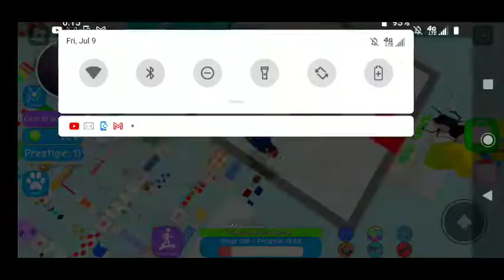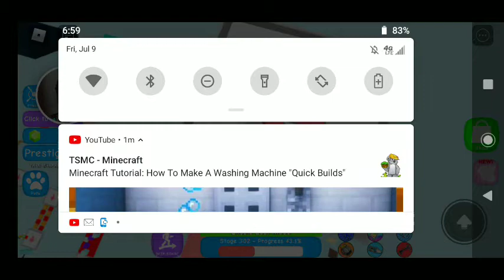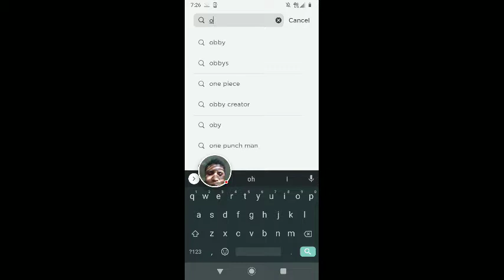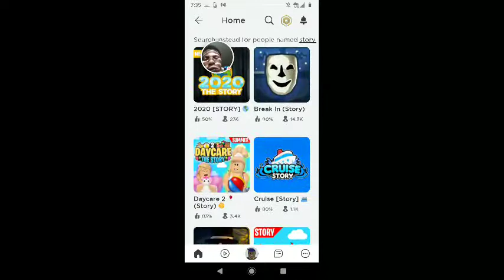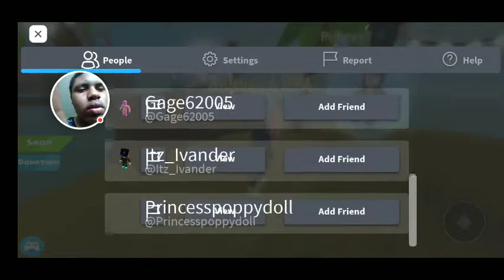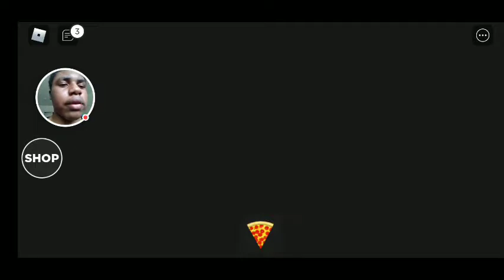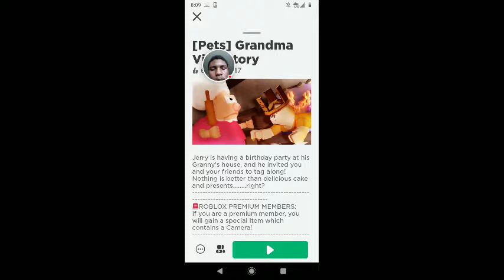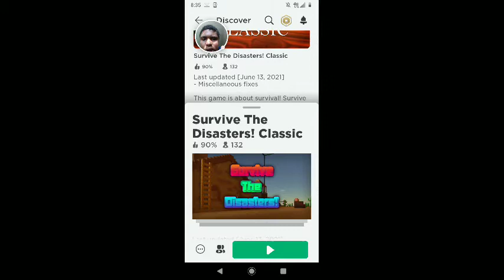2 Hours Of Roblox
look at this... why?